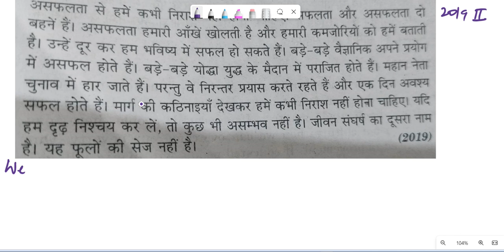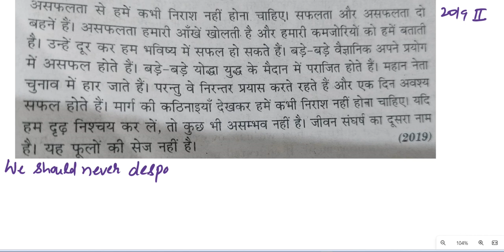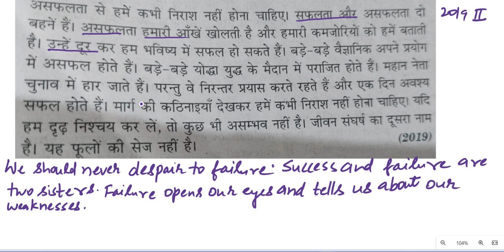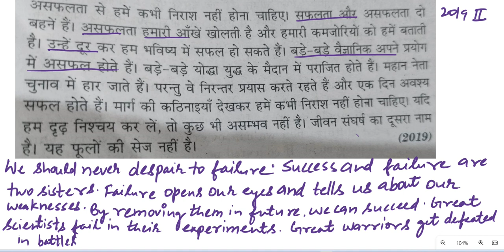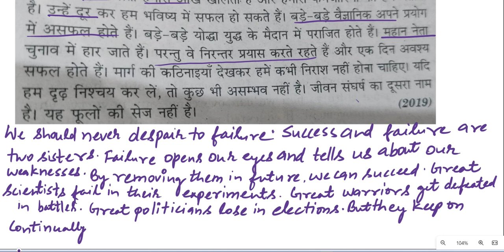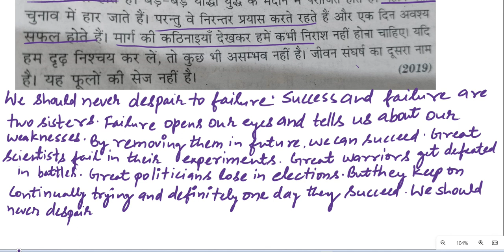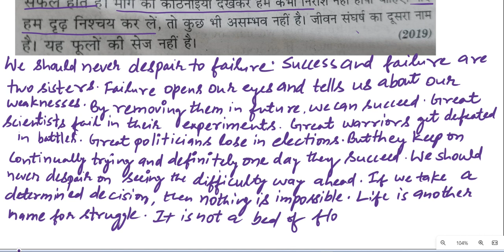asafalta se Hamen Kabhi niraash Nahin Hona chahie| translate hindi to English | Story translation